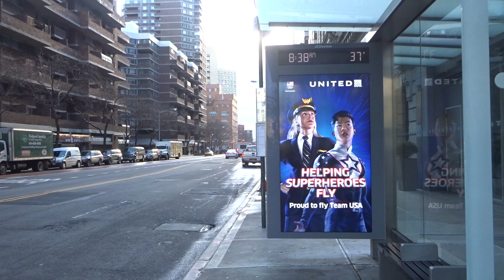MaBSTOA: New Flyer XD60 (Xcelsior) # 6106 On A Waterside Plaza-bound M34A +SBS+-(1)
Taken on 2.5.18 at East 23rd Street & 2nd Avenue.